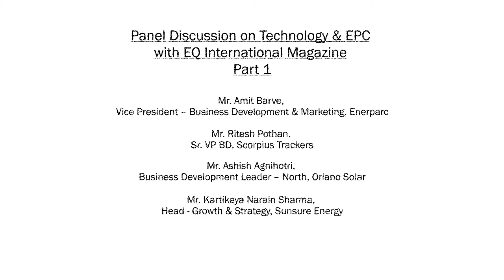Part 1/3 - Technology & EPC Session Day 2 at 6th EQCFS New Delhi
Amit Barve, Vice President – Business Development & Marketing, Enerparc

Ashu Gupta, Vice President - Corporate, Ujaas Energy
Nitesh Madan, Regional Head – North, Godrej & Boyce Mfg. Co. Ltd.
Ashish Agnihotri, Business Development Leader – North, Oriano Solar
Allen Cao, Country Head India, Arctech Solar
Ritesh Pothan, Sr. VP BD, Scorpius Trackers
*Suhas Pansare, Vice President Sales and Marketing, Relyon Solar
Sunil Rathi, Director Sales & Marketing, Waaree
Kartikeya Narain Sharma, Head - Growth & Strategy, Sunsure Energy